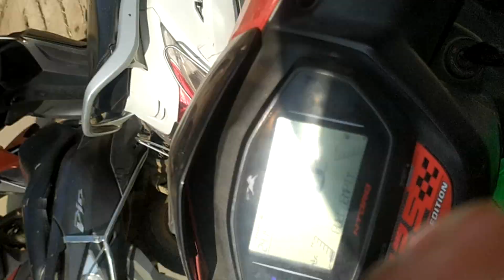Aditya (babu) Ka Admission.... 💥✨ Oxford Public school Ranchi me.....🚌